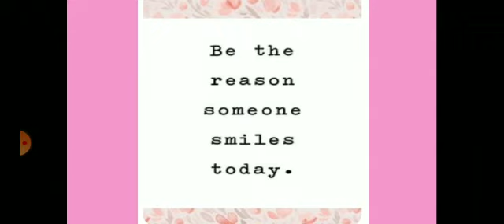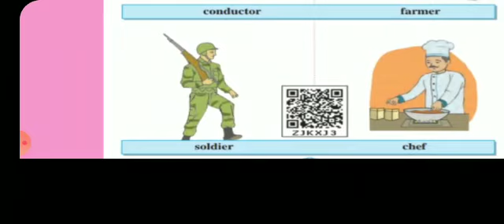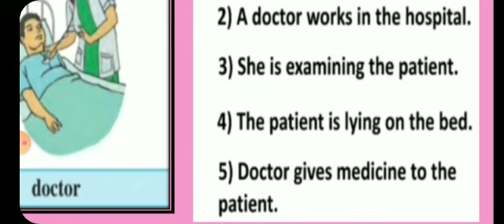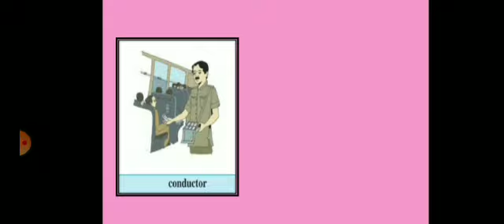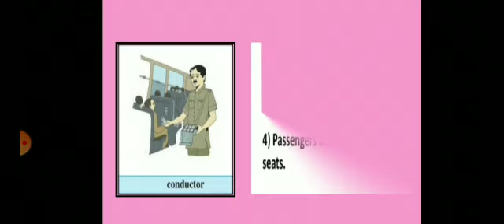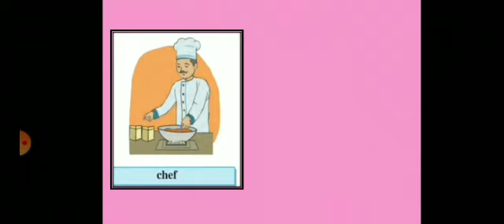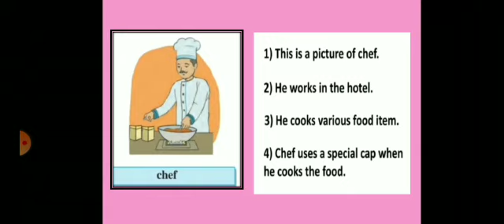English Std 2nd 13 Oct